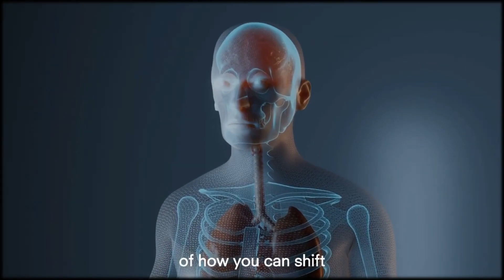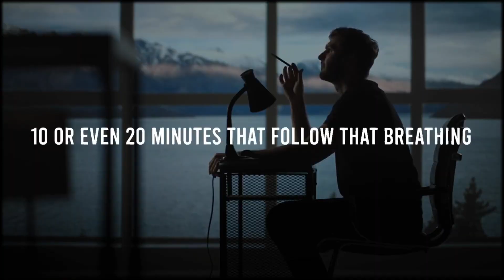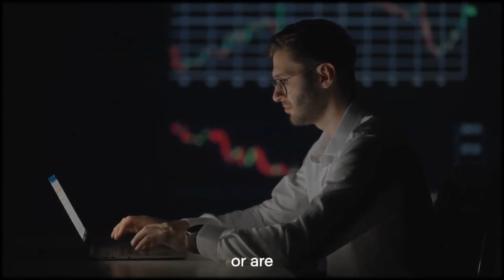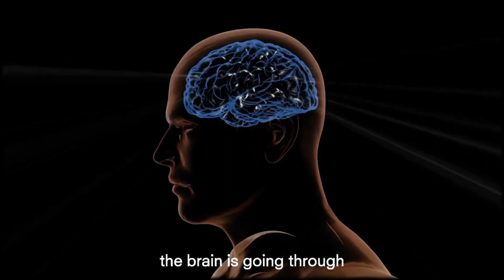"It's like being on stimulants" Andrew Huberman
Neuroscientist Andrew Huberman teaches us and trains our brain to stay calm and always focused.

Script – CurioStation
Narration – CurioStation